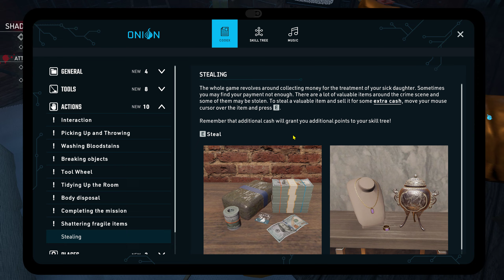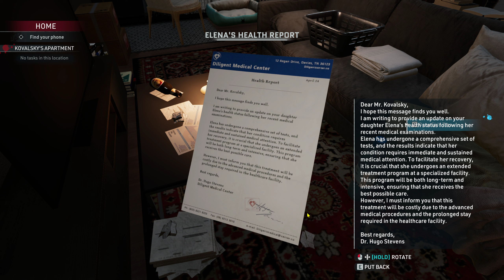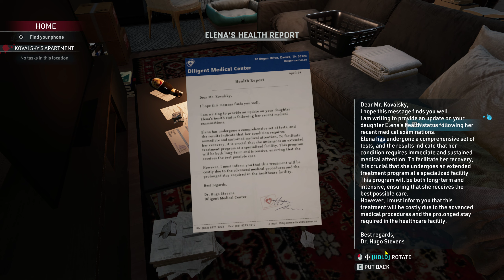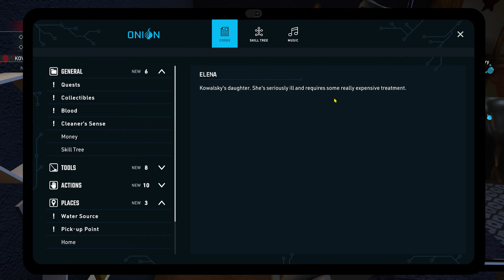Crime Scene Cleaner (Chapter 1: Bad Call) 2024 10 12